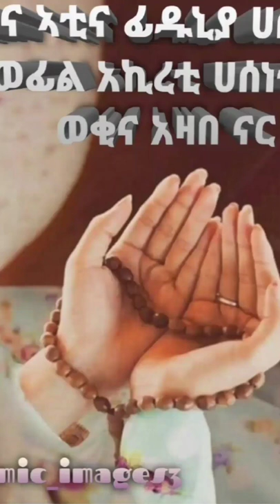Islam instills in the souls optimism and endears the souls to repentance